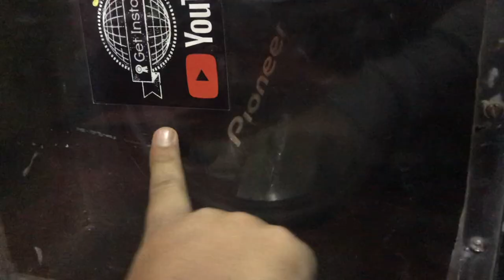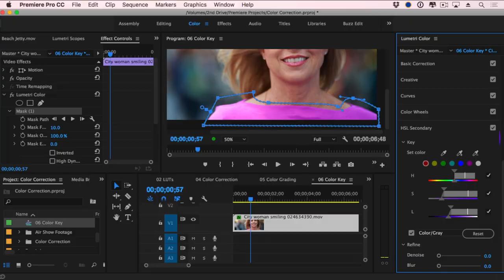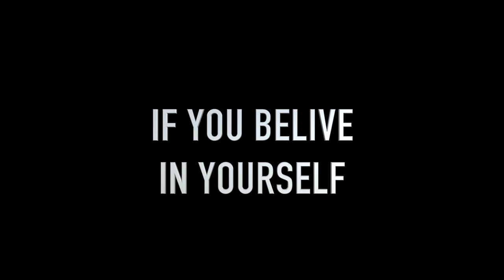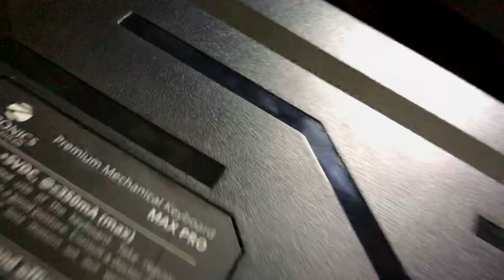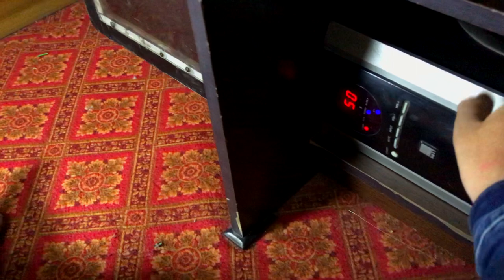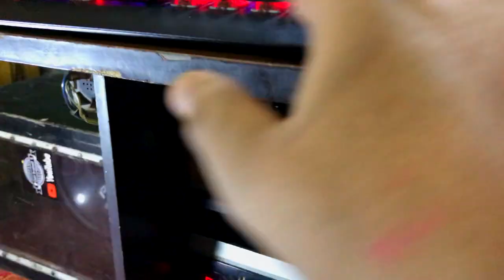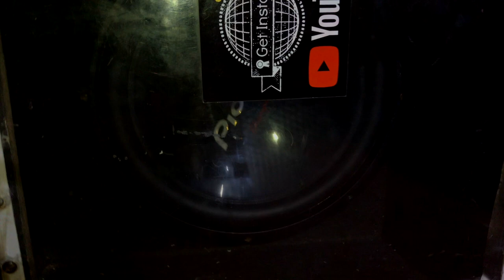CUSTOM BUILD MUSIC SYSTEM & COMPUTER TOUR !!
My webcam
My keyboard
My graphic card
My pioneer woofers
My gaming mouse
My wireless mouse:- let me find out link
Led light i use
My cpu casing
My home theatre
Phone i use to record (MATT BLACK)
My laptop

BIKE MOBILE MOUNTER
3M RUBBING
3M Interior Cleaner
3M GLASS CLEANER
3M Combo Shampoo and Wax
3M Bike Care Kit
3m Foam Tape

3M Microfiber Cloth

*CAR CHARGERS*
-UNDER 200RS/-
I-Volta 3.1 amp dual port charger :-

-UNDER 400/-
ERD charger with data cable

CAR AMPLIFIER

BASSTUBE
BLIND SPOT MIRROR
Wiring Terminals:-
Electrical Wire Terminals
Zorbes 530pcs Heat Shrink Tubes
VACCUM CLEANER (449/-)

SEAT NECK CUSHIONS FOR CAR

CAR DASHBOARD :-
INDIAN FLAG

TRANSFORMER LOGO
DECALS AND STICKERS
TRANSFORMERS PETROL LOGO

3D TYRE STICKERS
1. FALKEN
2. Hankook
4. P-ZERO
8. MICHELIN